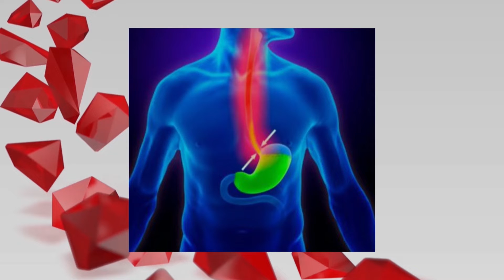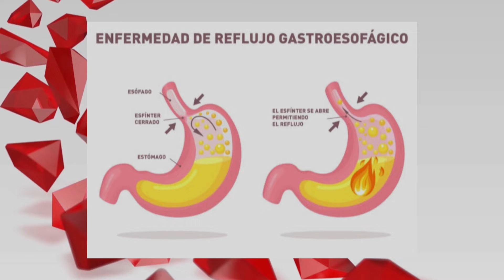BLOQUE DE KINESIOLOGIA Y FISIATRIA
BLOQUE KINESIOLOGIA Y FISIATRIA: Lic. CHRISTIAN FEDULLO – MP 1379
                                                           Dr. RAMON ANTONIO FEDULLO – MP 2813
TEMA: Enfermedad de reflujo gastroesofagico